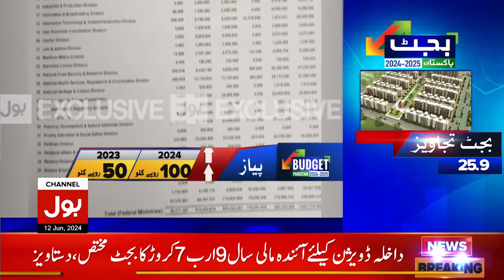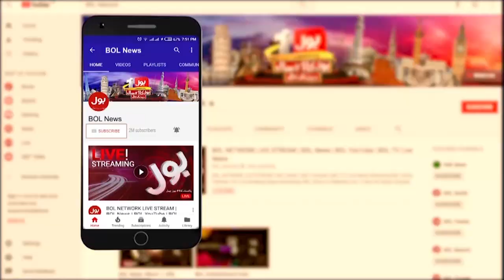Mirza Ishtiaq Baig Big Prediction | Federal Budget 2024-25 | Breaking News